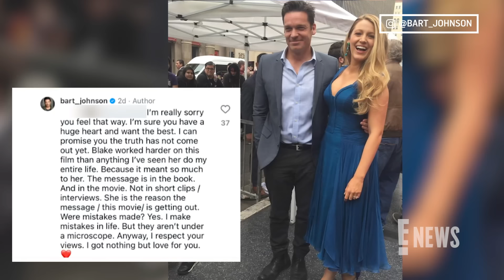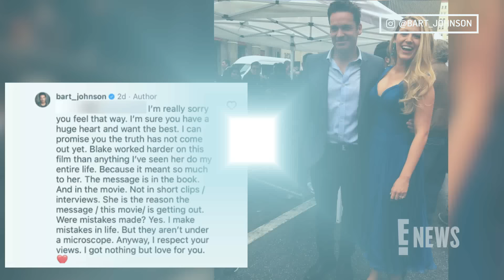“The Truth Has Not Come Out”: Blake Lively’s Brother-in-Law Claps Back at Criticism | E News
Blake Lively’s brother-in-law, Bart Johnson, is standing by her amid alleged drama between the actress and the film’s director Justin Baldoni.